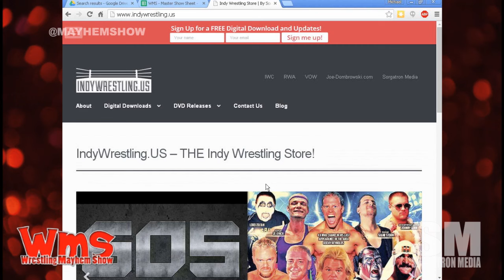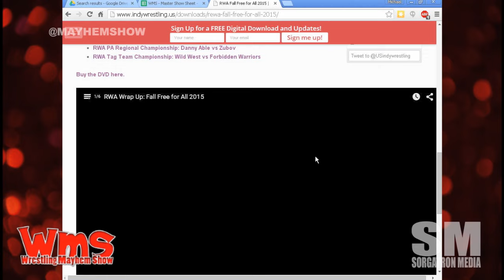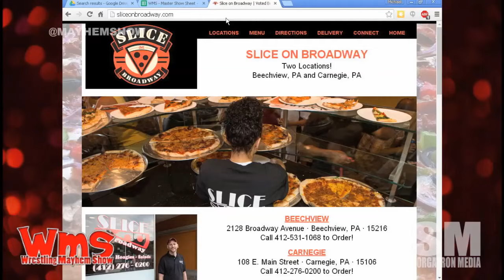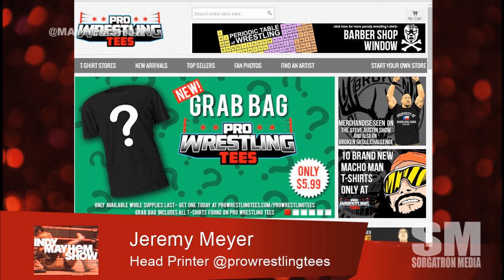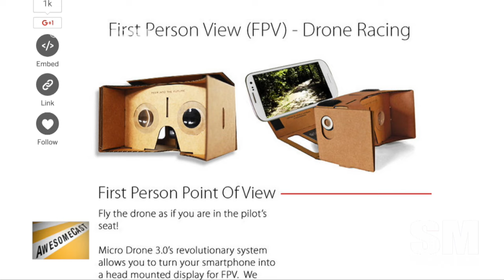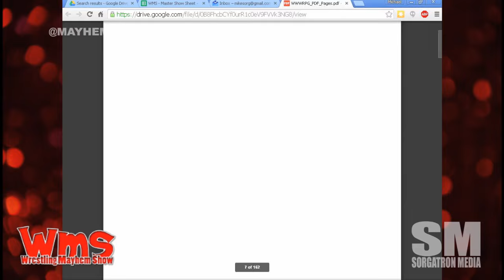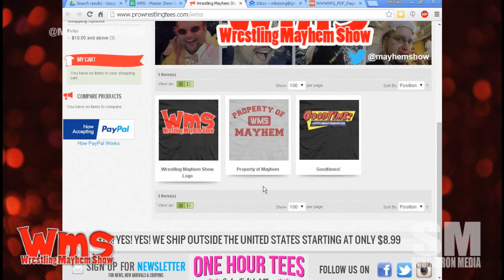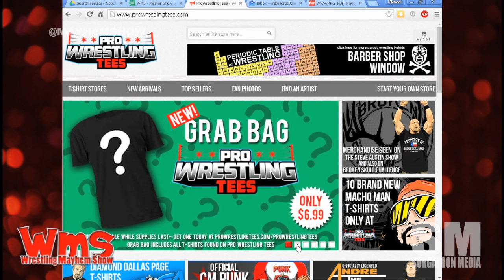Wrestling Mayhem Show 488: Lucha Will Save Us All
We talk about the 90's being alive in WWE after Night of champions
Lucha Underground announces season to as Impact Wrestling can't put a dent in a local indy company
Big Question: What is a booking decision that really bothers you that you see in wrestling?

Follow our stable on Twitter:  Bobbyfjtown (@bobbyfjtown / @insertcointb), Antonio Garza (@theWRevolution), and Mike Sorg (@sorgatron).